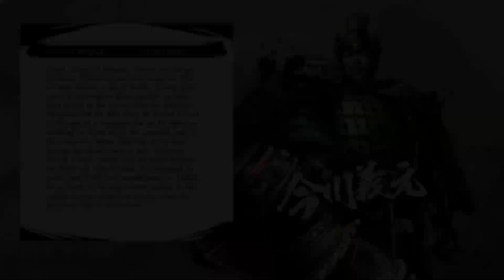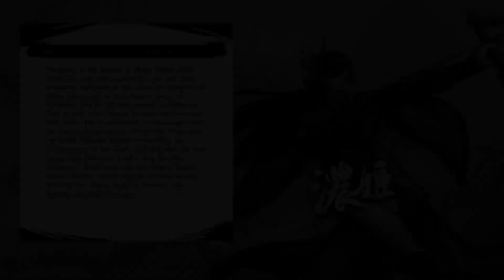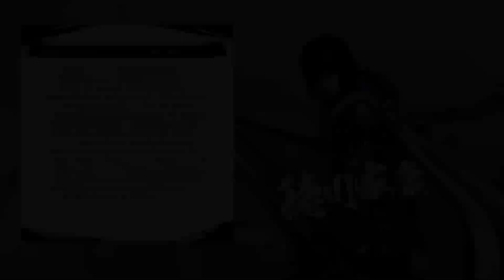Samurai Warriors 5 Part 5